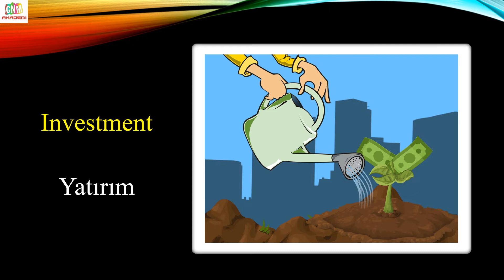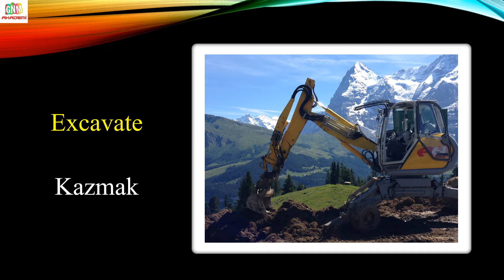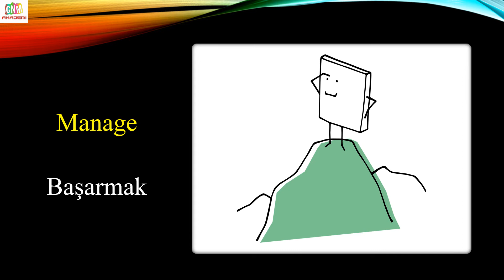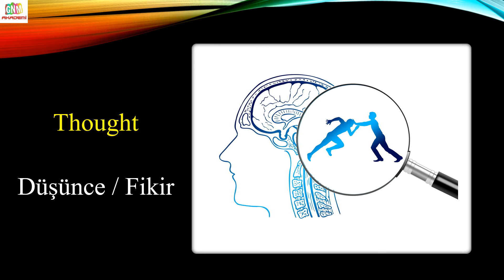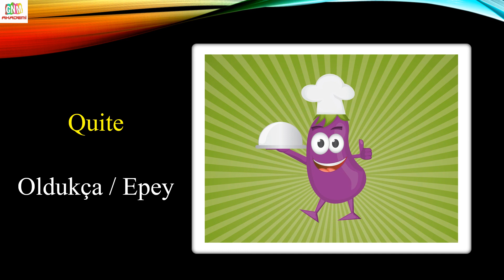HER GÜN 20 İNGİLİZCE KELİME (256.GÜN)